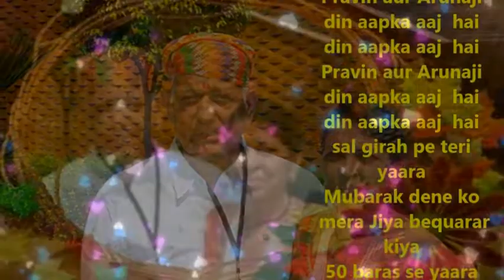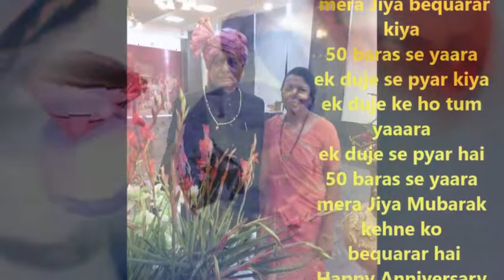Happy Anniversary 50th (Pravin and Aruna BITS Family Pilani)